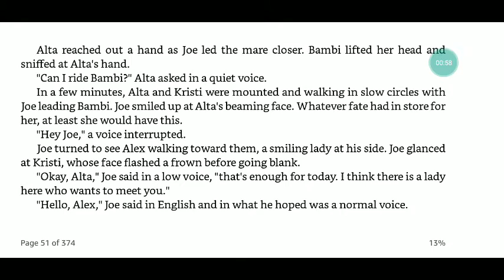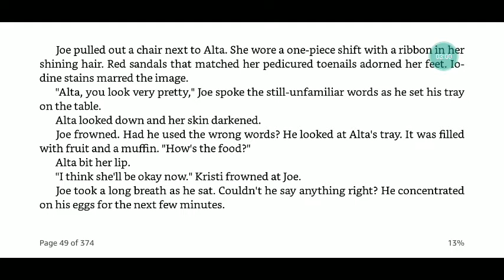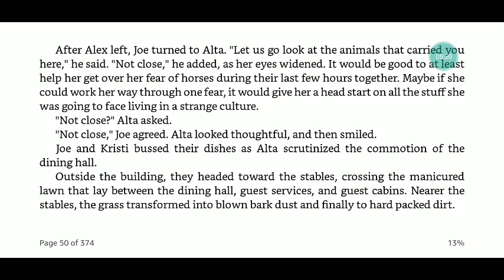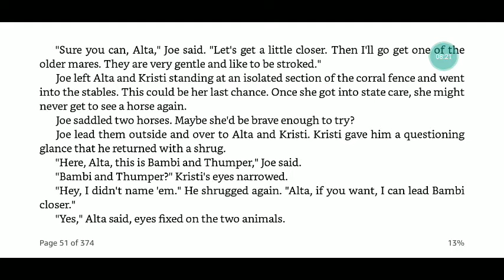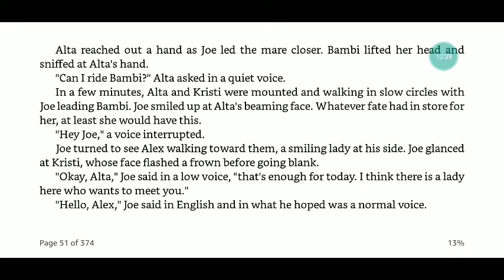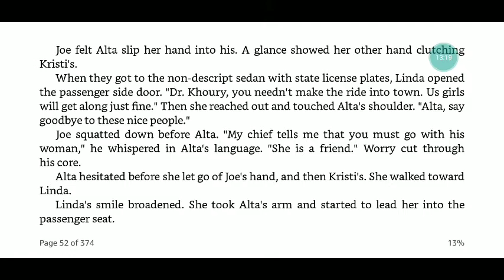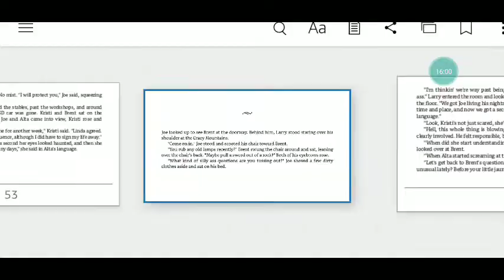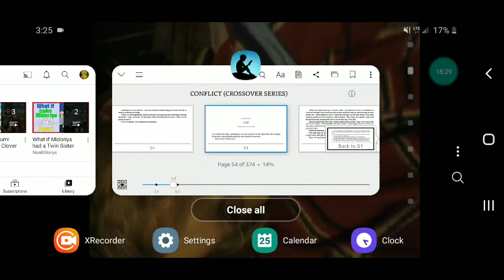Conflict Audiobook/rambling second half of part 3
I hope you guys and girls have a good day and a merry Christmas and if you guys want more of Conflict or if you just want after the downfall or even maybe some other book then tell me in the comments below anyways have a good day a amazing week and I'll see you guys in the next video